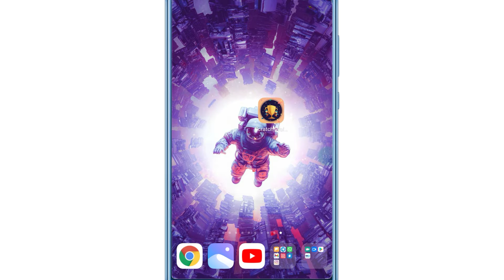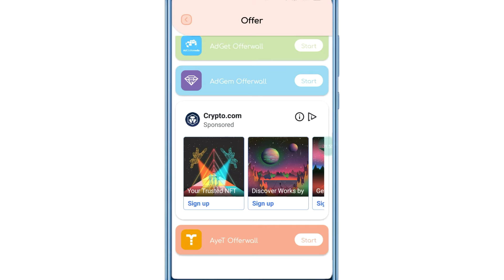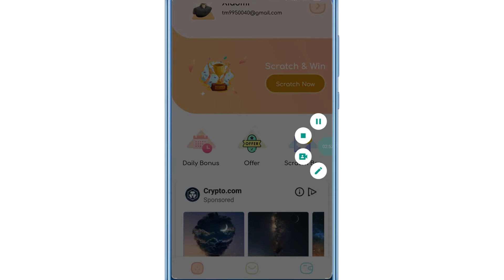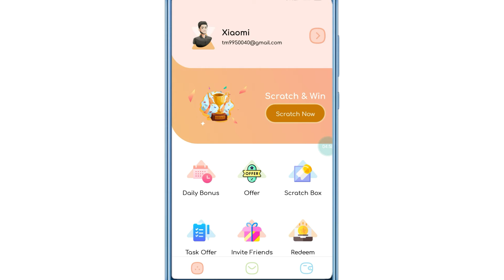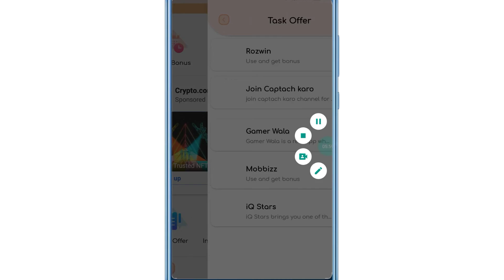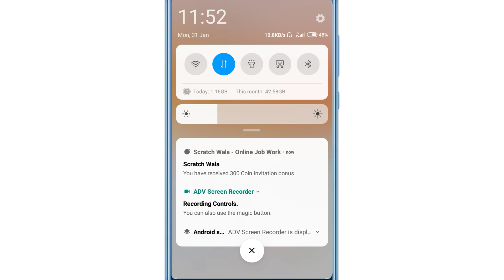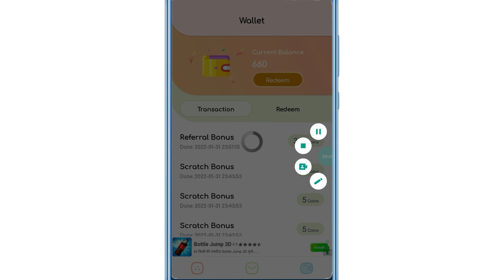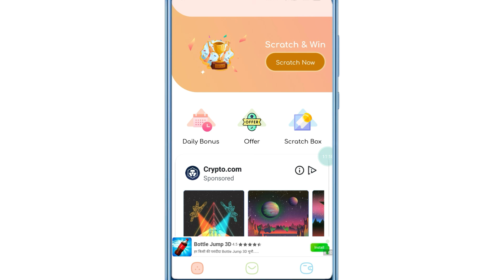3 Bug Trick || Scratch and earn paytm cash || Earn money online malayalam.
3 Bug Trick || Scratch and earn paytm cash || Earn money online malayalam.

 Queries solved 👇👇👇

1, bestmoneymakingapps.

2,  best money earning apps.

3,  malayalam.

4, best money earning apps for
   Android.

5, best money earning apps in
       malayalam.

6, best money Earning app 2020.

7, earn money online, kerala.

8,  work from home.

9, online earning, money making apps.

10,  money making sites.

11, apps.

12,  passive income.

13, online revenue.

14, make money online.

15, make money online 2020.

16,  how to make money online.

17, new money earning app.

18,   money making apps malayalam.

19,Paytm cash.

20,paytm earning apps.

21, paytm cash earning app

22, paytm cash earning website

23, malayalam money making video

24, Best money making

25, Newlootoffer

26, Freepaytmcash

27, freecash

29,Earnmoneyonline

30, BestSelfearningapp